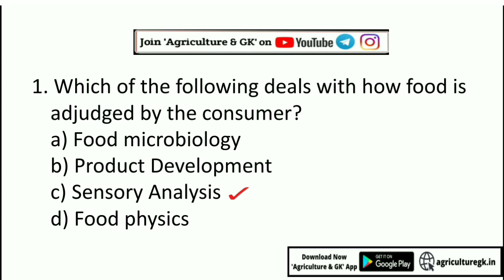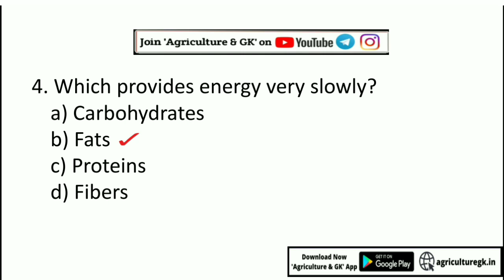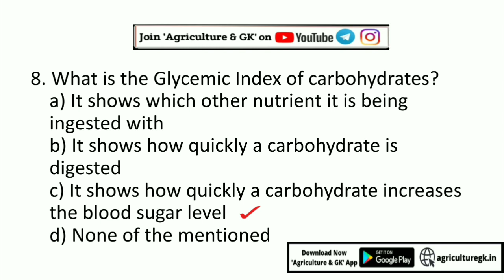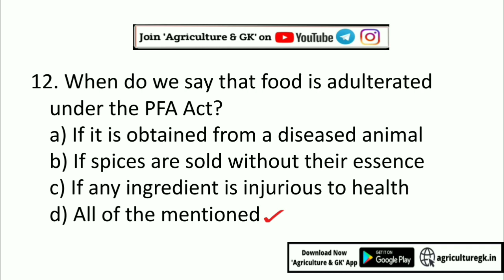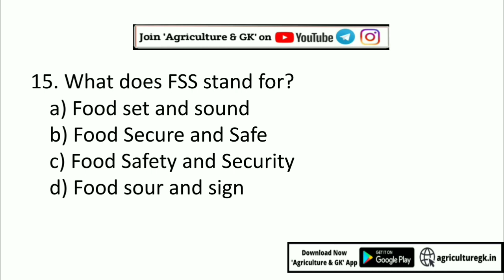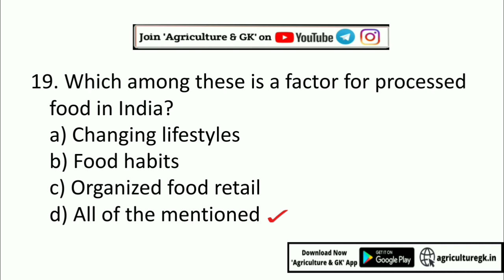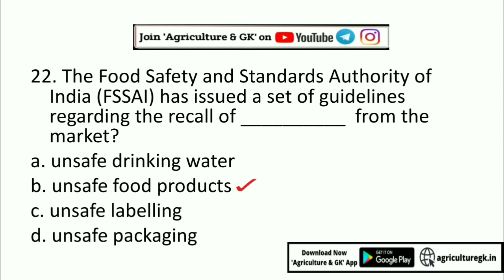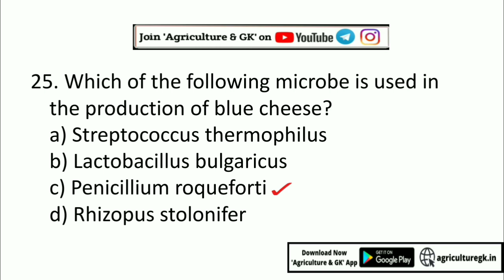FSSAI CFSO/TO EXAM & TN MRB FSO & Tripura FSO Exam Mock Test|Question Paper Part-11|Agriculture & GK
'GET25FSSAI'
Your Selection is our Priority✌️
Complete Package For Preparation of FSSAI  Exam Available on Our App.
U can Purchase Our Courses For Preparation of FSSAI  EXAM.
We Are Providing Study Material & Test Series For
•FSSAI Food Safety Officer & Technical Officer
•FSSAI Assistant
•State Food Safety Officer
What We are Providing You -
•7-8 Ebooks Covering Full Syllabus
• 10 Full Length Mock Test (With All India Ranking & Latest Exam Pattern)
• One Question Bank
Watch Our FSSAI Central Food Safety Officer CFSO, Technical Officer, Assistant, Principal Manager, Deputy Director, Assistant Director Exam Classes

Follow Us~
Agriculture & GK On Instagram-

Agriculture & GK
Agriculture&GK
Agriculture GK
agriculturegk